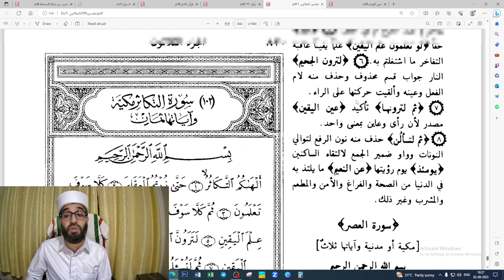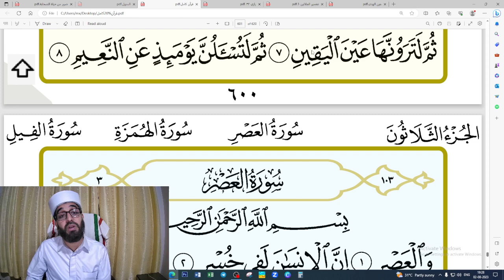SOORATHU THAKASUR DARS ABDUL HAKEEM SAQAFI AYANCHERY സൂറതു തകാസുർ ദർസ് سورة التكاثر تفسير درس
AHSA VLOG
ABDUL HAKEEM SAQAFI AYANCHERY
HAPPY ZONE AYANCHERY
ONLINE DARS
SOORATHU THAKAASUR THAFSEER DARS

درس
عبد الحكيم الثقافي آينجيري
تفسير
سورة التكاثر

ഓൺലൈൻ ദർസ്
ഹാപ്പി സോൺ ആയഞ്ചേരി
സൂറതു തകാസുർ തഫ് സീർ ദർസ്